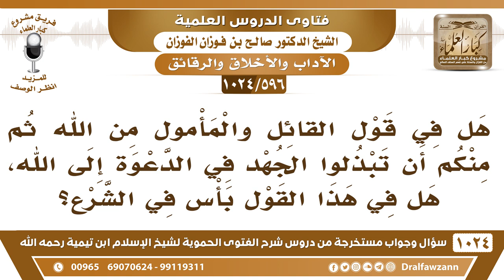[596 -1024] هل في هذه العبارة بأس: "والمأمول من الله ثم منكم"؟ - الشيخ صالح الفوزان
-[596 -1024] السؤال: هل في قول القائل: والمأمول من الله ثم منكم، أن تبذلوا الجهد في الدعوة إلى الله، هل في هذا القول بأس في الشرع؟
الجواب: لا ما فيه بأس، الأمل بالله عز وجل والأمل بالمخلوق، الأمل موجود ولا فيه بأس، حسن الظن بالله مطلوب، هو الأمل، حسن الظن هو الأمل بالله عز وجل.
للاشتراك في قناة الشيخ صالح الفوزان
سؤال وجواب من شرح الفتوى الحموية ( 1024 ) مقطع

للاستفسار والإقتراحات والدعم
رئيس الفريق
لمشروع كبار العلماء